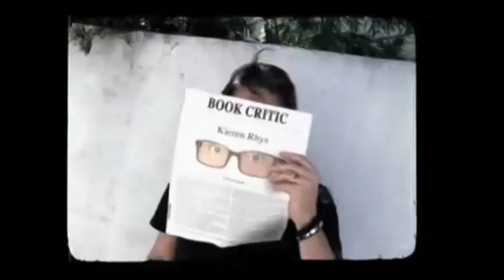CMA's Country Night To Rock After Show August 5th, 2014 | AfterBuzz TV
AFTERBUZZ TV – CMA's Country Night To Rock edition, is an “after show” for fans of ABC’s CMA's Country Night To Rock. In this show, hosts Whitney Fern and JJ Jurgens discuss CMA's Country Night To Rock. The broadcast will feature CMA Music Festival performances from artists including Little Big Town, Tim McGraw and Faith Hill, Zac Brown Band with special guest Richie Sambora, Justin Moore with Vince Neil and Nikki Sixx of Motley Crüe, Jason Aldean, Dierks Bentley, Luke Bryan, Eric Church, Miranda Lambert, Brad Paisley, The Band Perry, and Keith Urban.